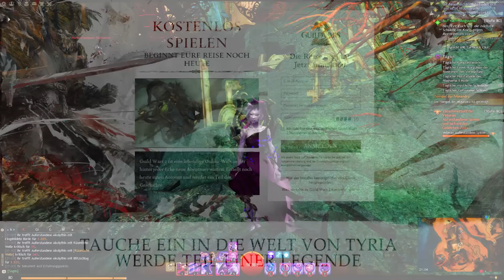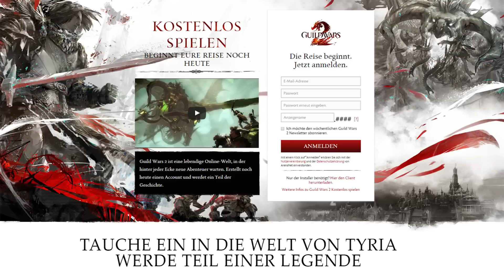Chronomant | GUILD WARS 2 ★ HoT BETA!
Guild Wars 2 ist eine gelungene Fortsetzung von Guild Wars und bietet viele Stunden Spielspaß mit anderen Spielern auf einer gigantischen Welt, voller Abenteuern, Geheimnissen, Aufgaben und Rollenspiel. Guild Wars 2 ist ein MMORPG - Online Rollenspiel ohne monatliche Kosten. Einmal das Spiel gekauft: Unendlich kostenlos spielen. Viele Völker, Klassen, Waffen, Rüstungen, Berufe und Orte bieten eine sehr individuelle Entwicklung eures Helden. Jeden Tag neu, immer wieder eine Herausforderung.

Vielen Dank an ArenaNet und NCsoft für dieses wirklich wunderschöne MMORPG.
Danke ArenaNet, für den Support meiner Arbeit mit Guild Wars 2.